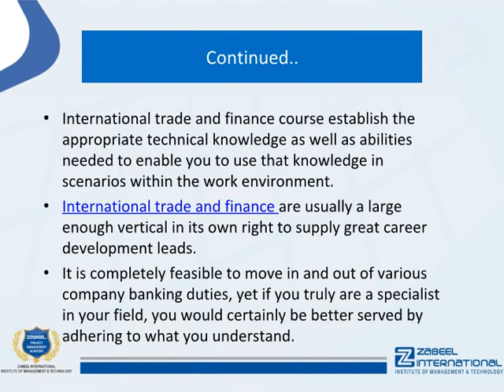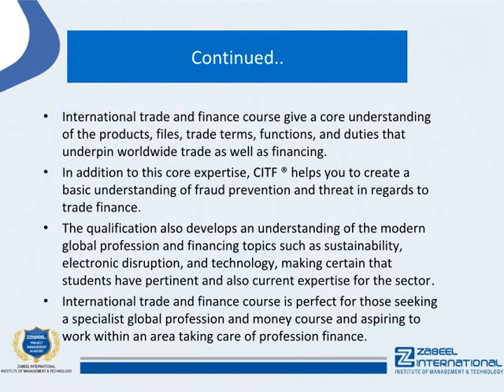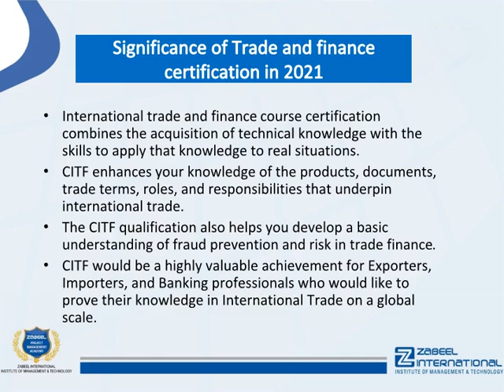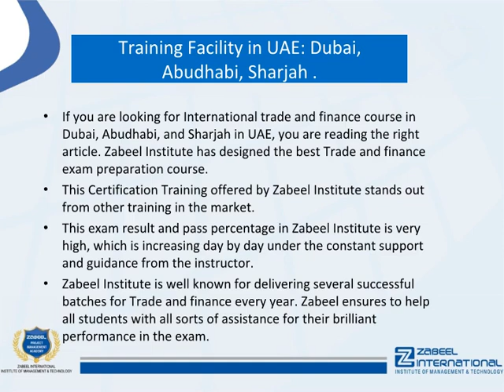International trade and finance course – Is trade finance a good career?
International trade and finance course establish the appropriate technical knowledge as well as abilities needed to enable you to use that knowledge in scenarios within the work environment.

:::::::::::::Opportunities of International trade and finance:::::::::::

International trade and finance are usually a large enough vertical in their own right to supply great career development leads. It is completely feasible to move in and out of various company banking duties, yet if you truly are a specialist in your field, you would certainly be better served by adhering to what you understand.

International trade and finance courses give a core understanding of the products, files, trade terms, functions, and duties that underpin worldwide trade as well as financing. In addition to this core expertise, CITF ® helps you to create a basic understanding of fraud prevention and threat in regards to trade finance. The qualification also develops an understanding of the modern global profession and financing topics such as sustainability, electronic disruption, and technology, making certain that students have pertinent and also current expertise for the sector.

:::::::::::::::Training Facility in UAE: Dubai,  Abu Dhabi, Sharjah.:::::::::::::::::::::

If you are looking for international trade and finance course in Dubai, Abudhabi, and Sharjah in UAE, you are reading the right article. Zabeel Institute has designed the best Trade and finance exam preparation course.

This Certification Training offered by Zabeel Institute stands out from other training in the market.

This exam result and pass percentage in Zabeel Institute is very high, which is increasing day by day under the constant support and guidance from the instructor. Zabeel Institute is well known for delivering several successful batches for Trade and finance every year. Zabeel ensures to help all students with all sorts of assistance for their brilliant performance in the exam.

1. More than 32 Years of Experience in training Professional Executives
2. Achiever of many QUALITY AWARDS for training from 1988 till date
3. Qualified & Certified Trainers
4. Sophisticated lab with high-end machines and licensed software
5. Certificates attested by the Ministry of Education, UAE
6. Vast resource materials for reference and course materials
7. Free online support for further assistance
8. Free follow up orientation seminars & workshops
9. Integrated Training & Career Development Plan

::::::::::::::Recommendation:::::::::::::::::::

Zabeel Institute helps you to get International trade and finance course certification eligibility based on your education and experience and will further guide you to the certification.

Zabeel offers this Certification in Dubai and Sharjah in UAE

To know more about international trade and finance course visit